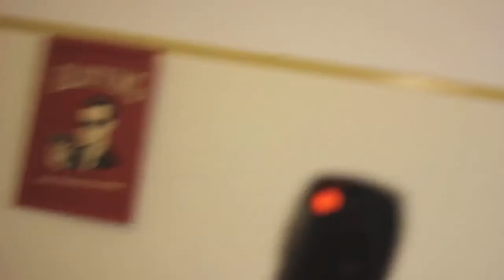Space For Rent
This was an entrant to the 2012 Trout-Slap Film Festival. Submitted By Timmy G & Illustrious Productions